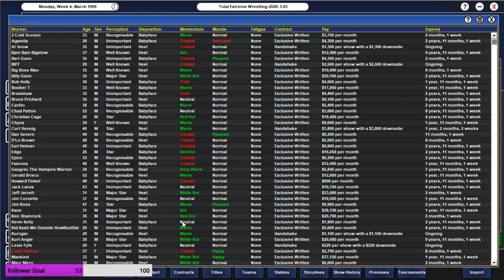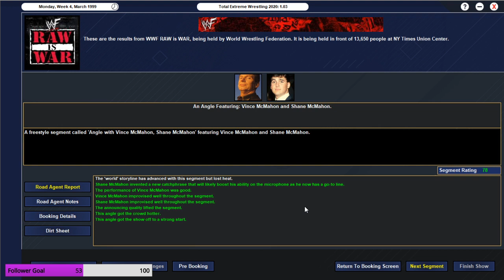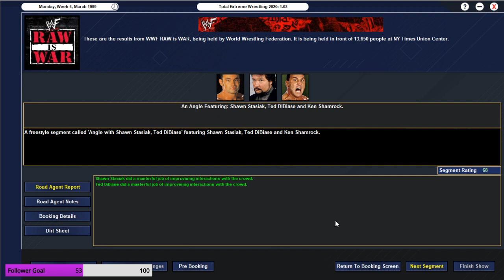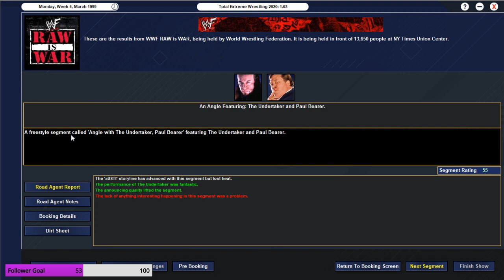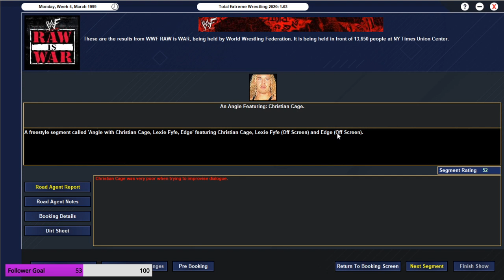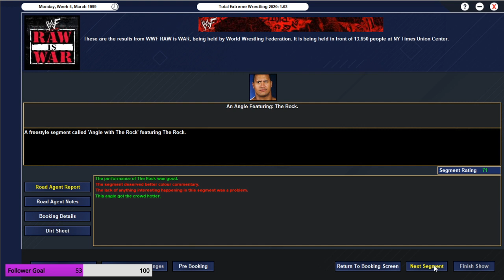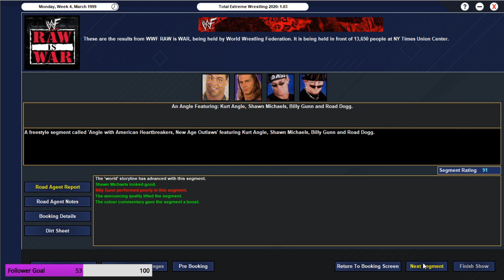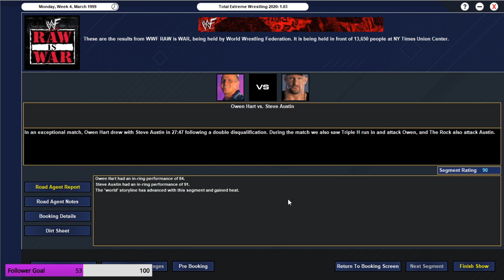EPISODE 166! GO HOME RAW TO MANIA! TEW 2020 DUAL MONDAY NIGHT WARS!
don't ask why raw and nitro switched orders.

WRESTLEMANIA. RISING SUN. LIVE. TONIGHT. 9PM EST.